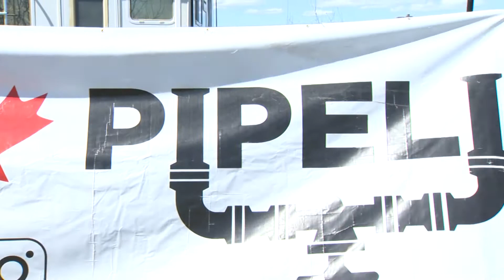Pipelines major topic on day 2 of UCP AGM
It didn't take long for the topic to turn to that of pipelines on day 2 of the UCP AGM in Red Deer. Ian Campbell has more from the Sheraton Hotel.